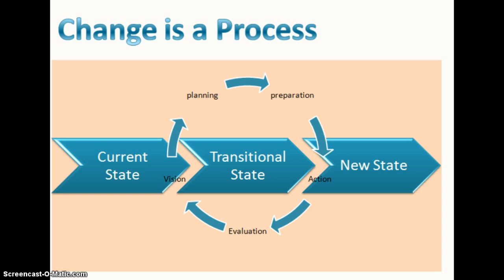HOW TO LEAD & MANAGE CHANGE STEP 1: WHY CHANGE? by Debbie Narver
Why and how do businesses, non-profit and government organizations change? In this rapidly changing business world, organizations must change to remain relevant and successful. In this course, you will learn what drives change, and the process of change management for transforming organizations.